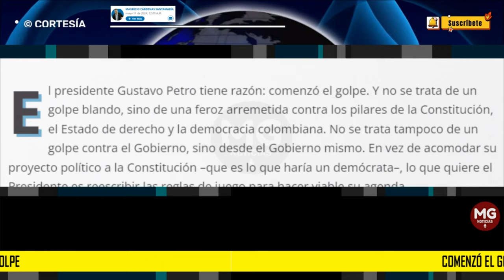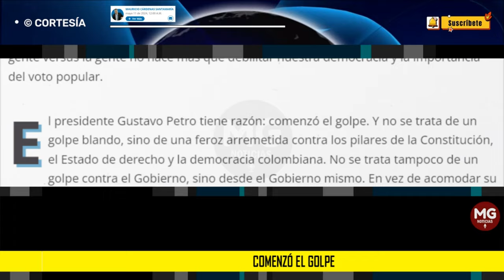COMENZÓ EL GOLPE 🟡 Columna Mauricio Cárdenas Santamaría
La intención del Presidente es clara: cambiar la Constitución para reforzar el presidencialismo.
columna MAURICIO CÁRDENAS para EL TIEMPO